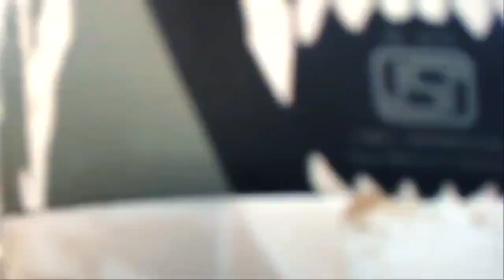Rapti Jungle 2021 | Travelling Nepal | Travel Diary Series | Ep. 01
Presenting a fun filled moment with my brothers Subit, Dhiraj and Bhakta. Our short trip from Nepalgunj to Rapti (West Nepal) was great experience as a whole. Although its a short 30 minutes trip, however we manage to get the best out of this time and engaging ourselves on the journey and stoppinh whenever we felt like to have a funny moments.

If you enjoy the video and leave your thoughts on the comment section down below.

Thank you for all the wonderful support so far. Cheers!

Video: Bhakta Rokaya & Rhesa Gurung
Concept, Editing & Mixing: Rhesa Gurung
Travelling with us: Dhiraj Das & Subit Das

Video credits in order of music appearance:

1. Song Name: Play-Doh meets Dora
        Artitst: María and Edu Espinal

2. Song Name: Walk into Paradise
        Artitst: Carmen María and Edu Espinal

3. Song Name: Sunny travell
        Artitst: Nico Staf

4. Song Name: Dulce Reggaeton
        Artitst: An Jone

5. Song Name: Sunset n Beachz
        Artitst: Ofshane

6. Song Name: Outlaw's Farewell (part II)
         Artitst: Reed Mathis